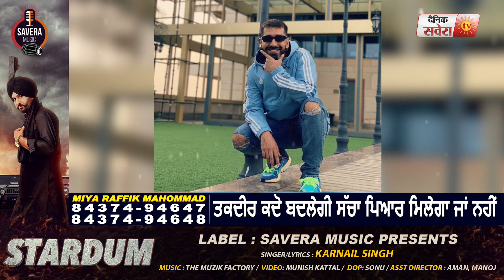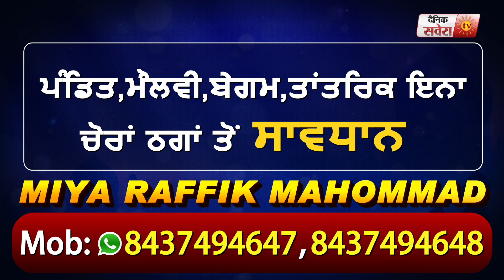Maninder Buttar ਨੇ ਕੱਢੀ ਇਸ Airlines ਤੇ ਆਪਣੀ ਭੜਾਸ | ਕਹੀ Legal Action ਲੈਣ ਦੀ ਗੱਲ | Dainik Savera